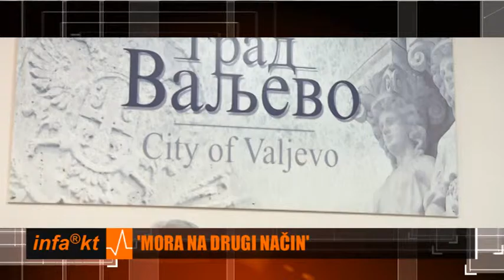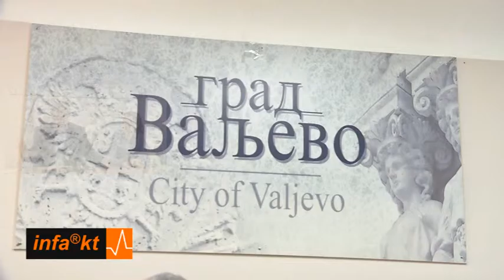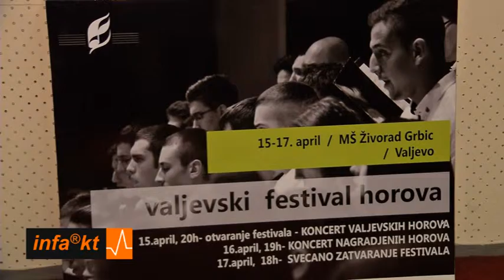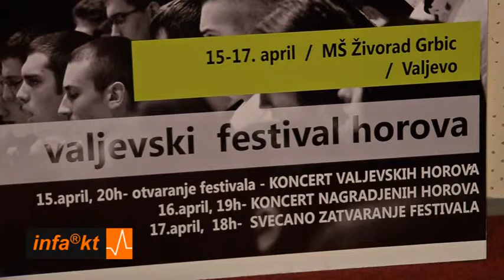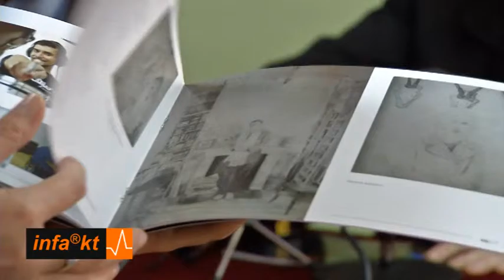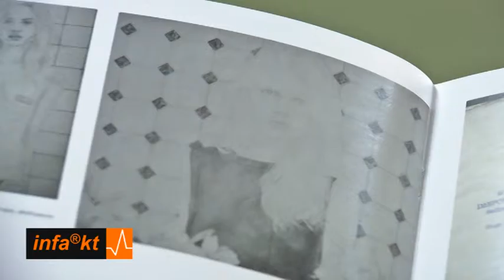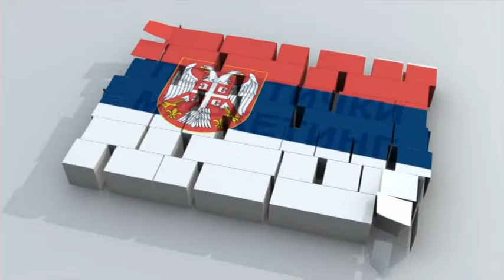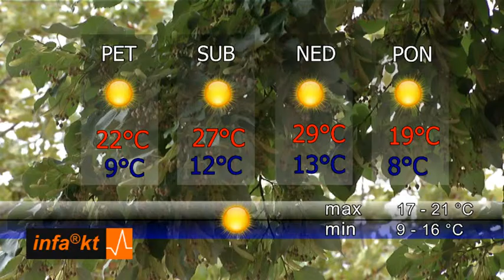INFAKT 14 04 2016 20 01